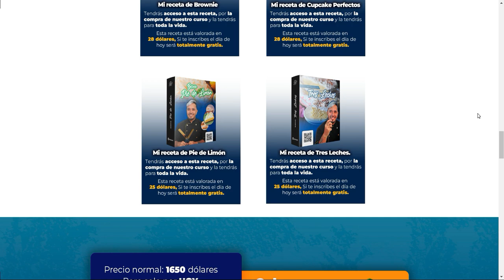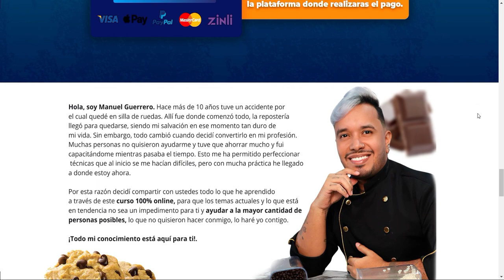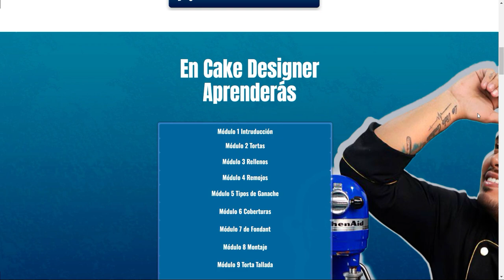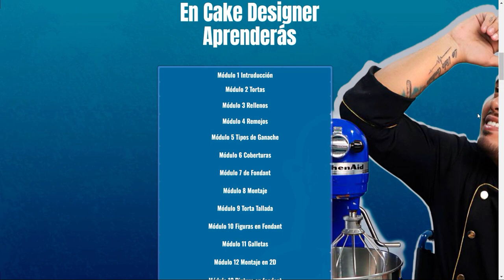Cake Designer / Diseñador de Pasteles ¿Es Bueno? Opinion Curso de Manuel Guerrero 🤔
En el curso de Cake Designer
Aprenderás:
tortas, rellenos, remojos, tipos de ganache, coberturas, fodant, montaje, torta tallada,figuras de fondant,galletas, montaje en 2d, pintura de fondant, mangas y boquillas

bonos:
baby cake, tres leches, shots,torta humeda de chocolate,alfajores,pie de limon, brownie, cupcake perfectos,

profesor: Manuel guerrero

objetivo: crear un negocio rentable de reposteria y convertirte en diseñador de pasteles

Una vez adquieras el curso, recibirás un correo electrónico con el acceso a Cake Designer. Una vez hayas ingresado, podrás acceder al contenido desde un computador, teléfono celular, tablet o cualquier otro dispositivo digital adecuado para ello.